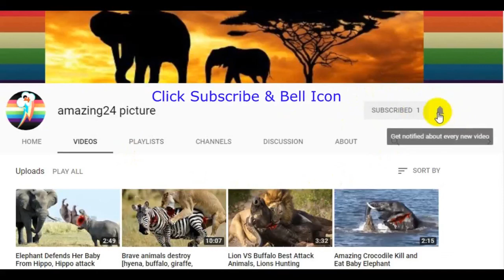Animals attack || Strongest Dog vs Lion, Crocodile, Wild Boar